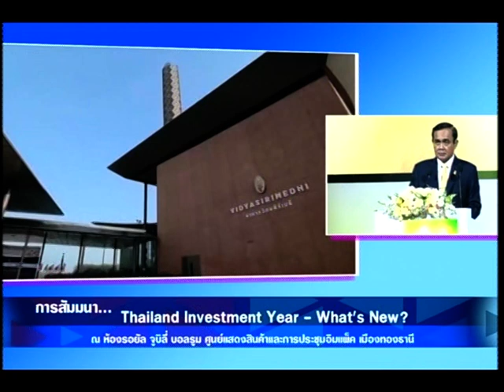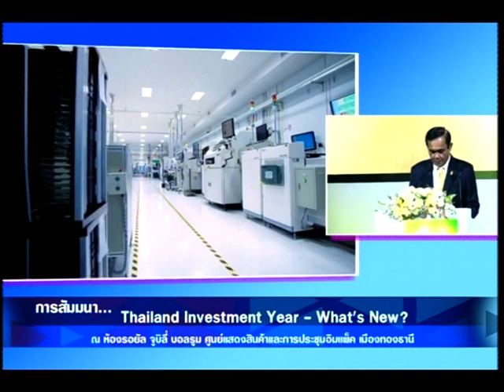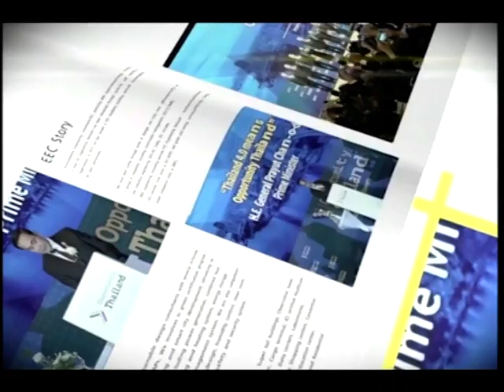Thailand Investment Year seminar 2/4